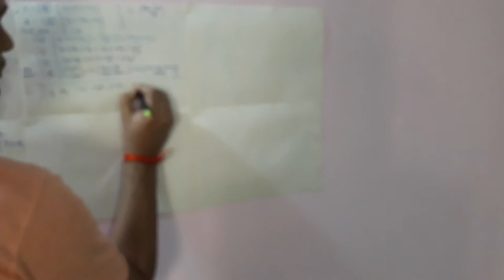Simpson's 1 3rd Rule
Numerical Integration using Simpson's 1/3rd Rule